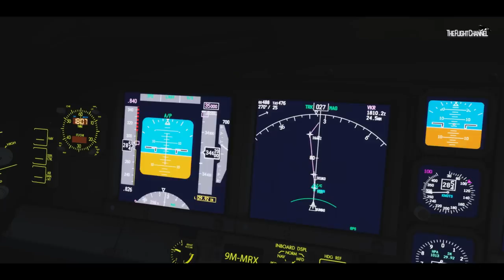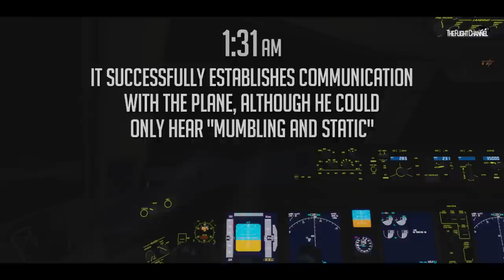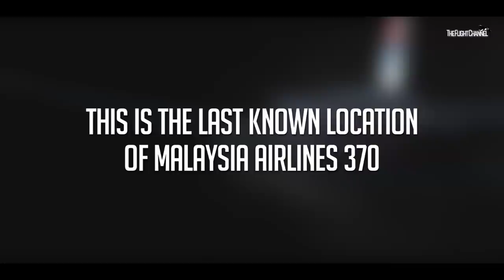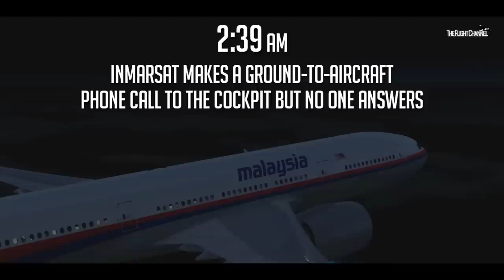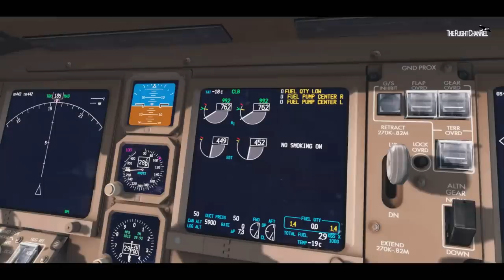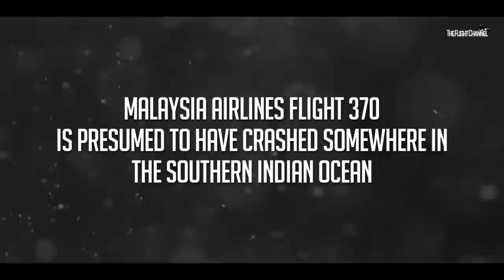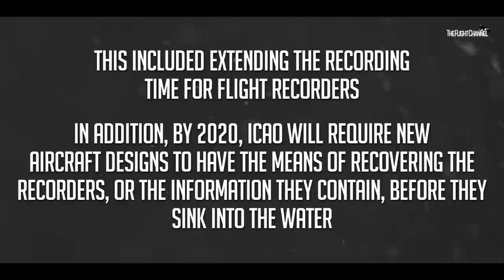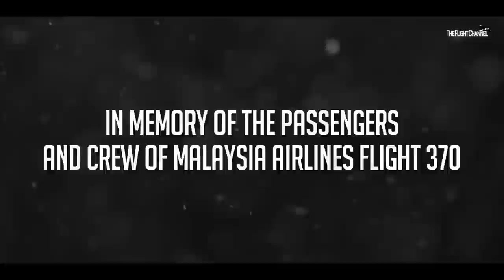What Really Happened To Malaysia Airlines Flight 370 | Aviation's Greatest Mystery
Find out what happened to Malaysia Airlines Flight MH370: one of the Biggest Aviation Mystery of all times.

Or Here:
Internal SSD
4K MONITOR
Standard Hard Drive